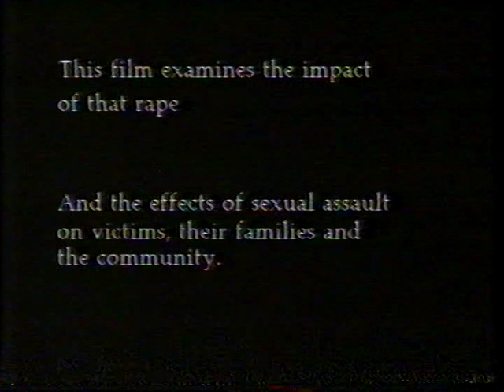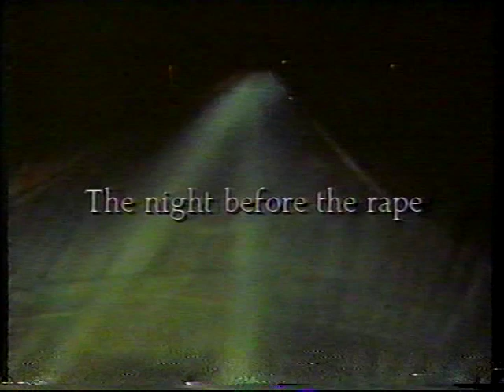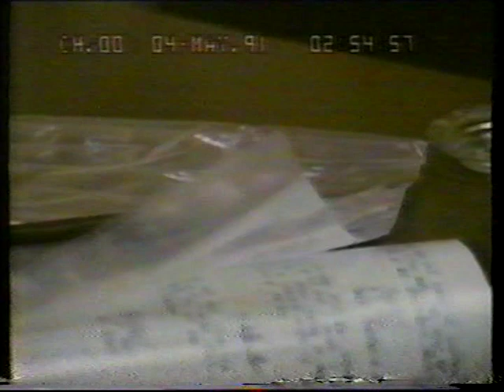Without Consent, Pt 1 (1992 Rape Documentary) 1/4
Part 1 of a rare, vintage documentary that looks into Australia's problems with Rape, abuse, and violent, deviant behaviour.

Rape cases are examined and told from both sides.

 Ripped from a betamax tape recording made in, September 1992. Recorded from Australain ABC T.V. The picture may play up slightly, but it's certainly all watchable!